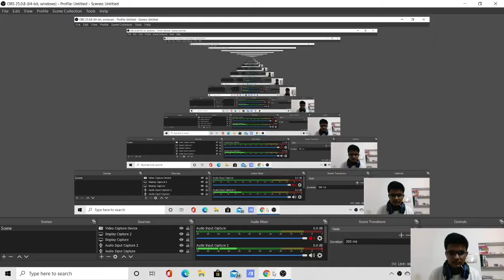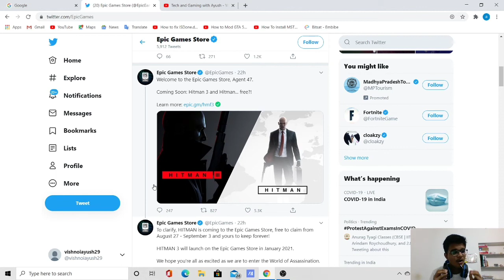Hitman and Hitman 3 Will Be Free To Claim For Lifetime On Epic Games Store😍